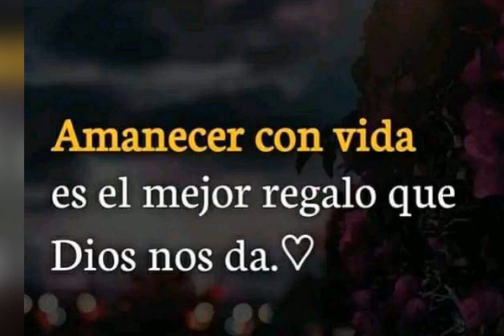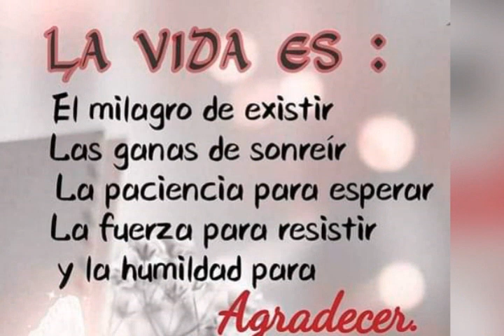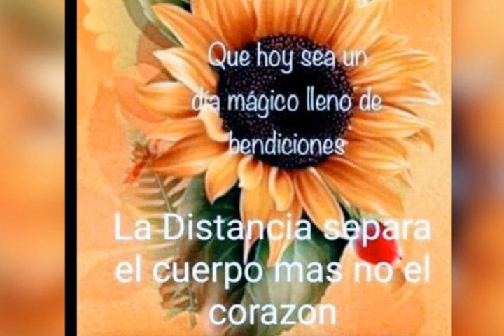Saludos de buenos días. No tengo derecho de autor sobre esta melodía.